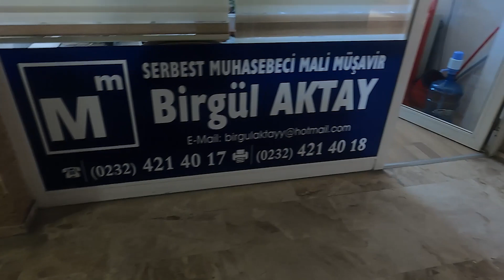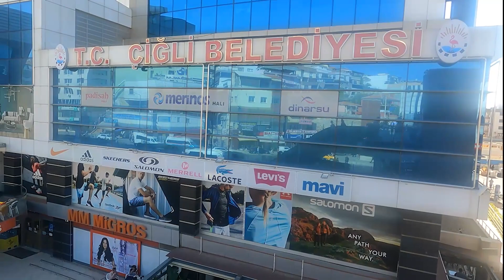İzmir Çiğli’de Kuş Cenneti ve Doğal Yaşam Parkı Gezimizin En İyi 5 Yeri!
İzmir Çiğli’de unutulmaz bir gün geçirdik ve Kuş Cenneti ile Doğal Yaşam Parkı’nın en güzel 5 noktasını sizler için keşfettik! Eşsiz kuş türlerini gözlemleyebileceğiniz sakin manzaralardan, doğayla iç içe vakit geçirebileceğiniz keyifli yürüyüş alanlarına kadar her şeyi bu videoda bulabilirsiniz. Eğer doğa aşığıysanız ya da ailece keyifli bir hafta sonu planı yapıyorsanız, bu video tam size göre! İzmir’in bu harika köşesini birlikte keşfetmeye hazır olun.

Daha fazla ekleme veya özelleştirme isterseniz, söylemeniz yeterli. 😊